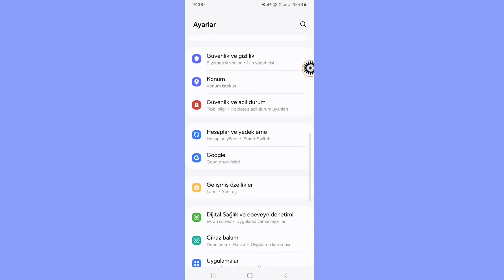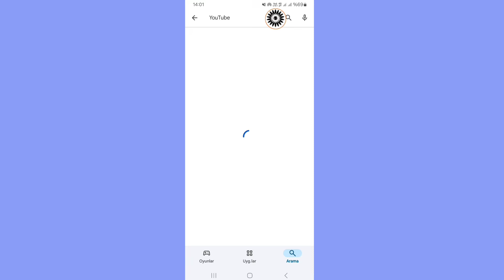YouTube'da Hassas arama için ekranı yukarı kaydırın